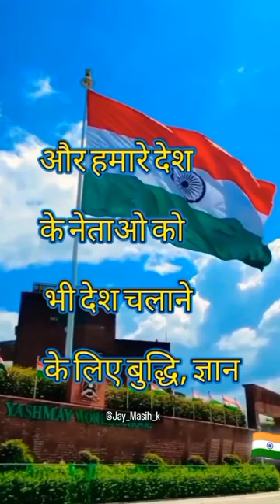sabko jai masehe ke shot video 🙏✝️